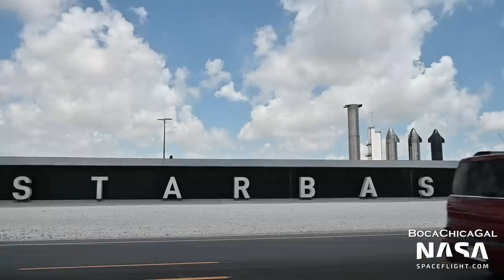Raptor Shielding Installed on Booster 7 for Static Fire | SpaceX Boca Chica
Crews installed shields for Booster 7's Raptor engines as SpaceX gets closer to engine testing. Meanwhile, Ship 24 remains in the High Bay as it awaits rollout to the Launch Site.

Video and Pictures from Mary (@BocaChicaGal). Edited by Justin (@OGNouvh).

0:00 - Sunrise Over the Launch Site
0:29 - Ship 24 in the High Bay
1:12 - The Starbase Sign
1:28 - The Rocket Garden
2:01 - Starfactory
2:16 - Ship 25 in the Mid Bay
2:31 - The Mega Bay (left) and the High Bay (right)
2:47 - Booster 5 in the Mega Bay
3:02 - Booster 7, B7.1, and the EDOME Test Tank
3:17 - Liquid Oxygen Delivery
3:32 - Crews Work on Booster 7
3:47 - Booster 7 on the Orbital Launch Mount
5:02 - The Orbital Launch Mount
5:48 - The Orbital Tank Farm
6:48 - Crews Work Under Booster 7
8:41 - Booster 7 and the Ship Quick Disconnect Arm
8:56 - The Ship Quick Disconnect Arm
9:11 - The Chopsticks and the OLM
9:26 - The Chopstick Pulley Block
9:41 - The Launch Site